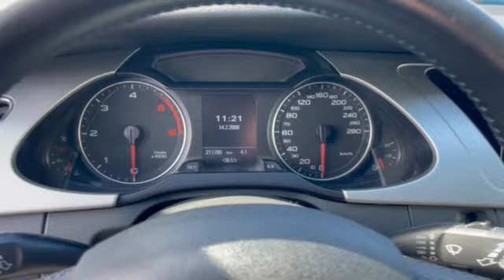Audi A4 2.0TDI 143HP AUTOMAT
⚈ Цена: 13 990 лв. или по 204 лв./мес.
⚈ Тип двигател: Дизелов
⚈ Мощност: 143 к.с.
⚈ Евростандарт: Евро 4
⚈ Скоростна кутия: Автоматична
⚈Пробег: 211 780 км

Нов Внос Италия ! ! ! Собствен лизинг ! ! ! Гарантиран произход ! ! ! 100% Реални доказуеми километри ! ! ! 100% БЕЗ КОРЕКЦИИ В БЪЛГАРИЯ ! ! ! Автомобила е в ПЕРФЕКТНО техническо и визуално състояние! ! ! ПЕРФЕКТНА РАБОТА НА МОТОР и СКОРОСТИ ! ! ! Работещ климатроник , отлична ходова част , ПЕРФЕКТНА работа на всички системи и екстри по автомобила , 4БР ОТЛИЧНИ ГУМИ , 2 КЛЮЧА ! ! ! ТЕСТ ДРАЙВ ! ! ! Автокъща NEXT AUTO предалага за своите клиенти застр. ГO, Kаско с голям % отстъпка и съдействие за регистрация в КАТ! ! ! ! ! ! Възможност за подръжка в собствен сервиз на Автокъщата! ! ! Лизинг! ! ! https: //www. facebook. com/nextautobg